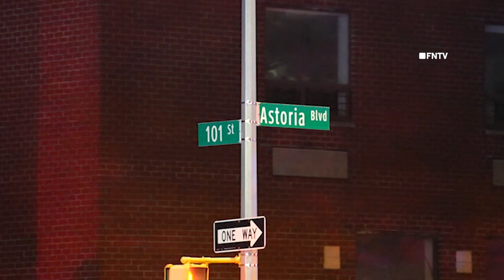QNS | Teen Killed in MTA Bus Collision | 10.10.2023